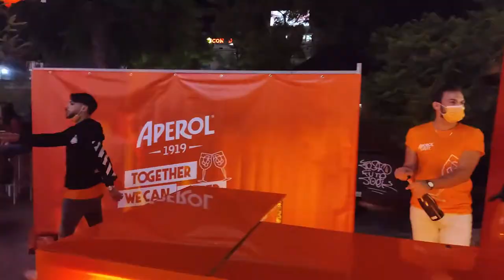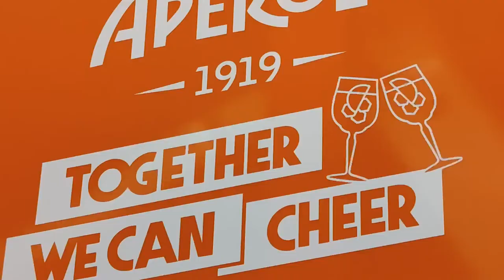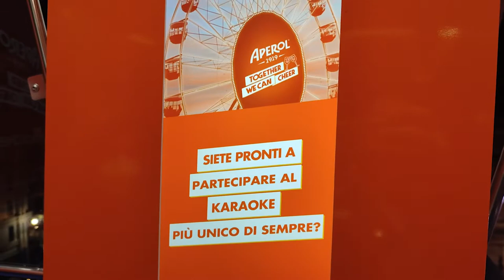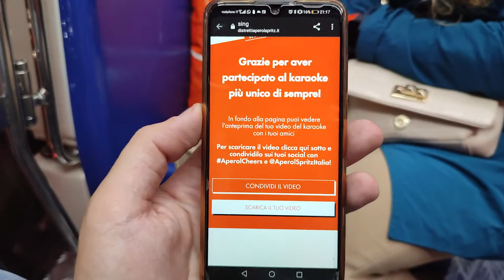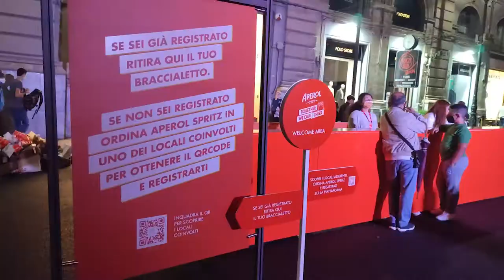Aperol - Together We Can Cheer a Palermo. Com'è andata?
Se sei in questo video sai che Aperol ha organizzato 'Together We Can Cheer' a Palermo e Bari. Com'è andata? Cosa si poteva fare durante l'evento? Te lo spiego io.

Questo NON E' un contenuto brandizzato. Non sono stato pagato per la realizzazione di questo prodotto.

Video registrato con REDMI Note 10 Pro
Supporto DJI OM 5
Microfono RODE Wireless Go

Grazie, ogni piccolo gesto aiuta il canale a crescere.